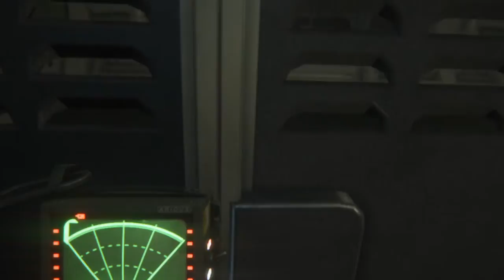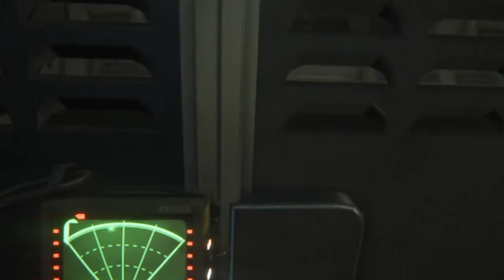Alien Isolation™ part 12: reaching medical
so things seem abit too easy, something tells me were going to see our old friend again